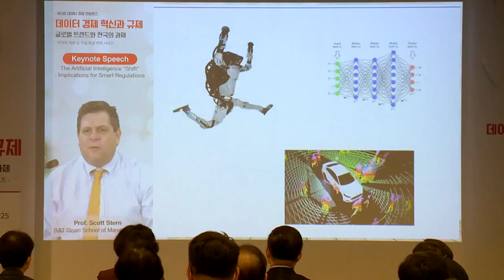"데이터 경제 확산을 위한 규제 재설계 필요" (20230106)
디지털 전환기에서 규제 방향을 논의하는 '제3회 데이터 경제 컨퍼런스'가 어제(5일) 진행됐습니다.

데이터경제포럼이 주최하고, 서강대 기술경영전문대학원(MOT)이 주관한 이번 컨퍼런스에는 금융⋅의료⋅공공분야 전문가들이 참여해 디지털 기술 관련 공공 정책과 글로벌 트렌드를 살피고 우리나라가 향후 극복해야 할 과제를 논의했습니다.

[문성욱 서강대 기술경영전문대학원 교수]
“AI(인공지능)와 빅데이터 기반 데이터 기술은 굉장히 보편적이지만 각 분야에서 쓰임새가 다르기 때문에 한 분야의 아이디어만으로 해결할 수 없어서 이 자리를 마련했습니다.”

컨퍼런스는 해외 석학인 스캇 스턴 교수(MIT 슬론 경영대학원)의 기조 연설을 시작으로 △디지털 금융확산과 규제 △정밀의료와 규제 △산업·공공 부문의 데이터 활용 등 3개의 발표로 구성됐습니다. 패널 토론에서는 '데이터 경제에서 혁신을 위한 규제 설계방안'을 주제로 다양한 의견이 논의됐습니다.